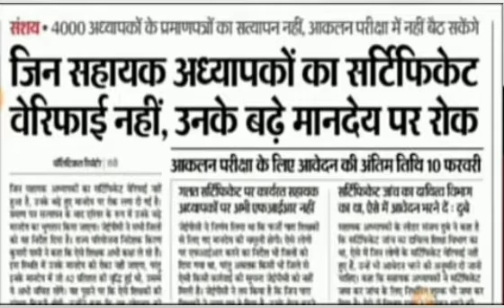झारखंड में पारा शिक्षकों के बढ़े हुए मानदेय को देने पर लगी रोक